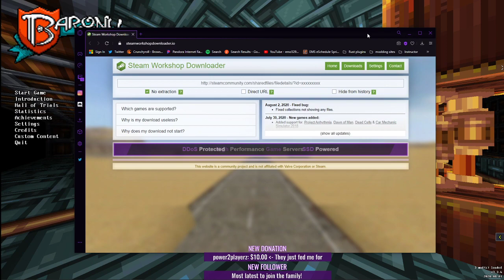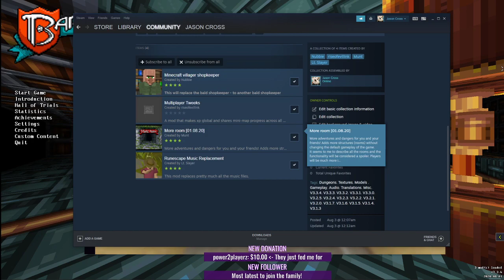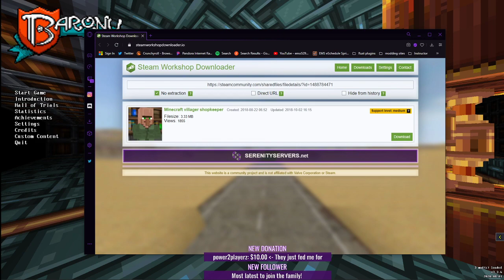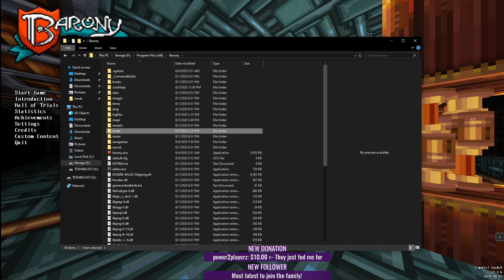How to install MODS for the Epic Games version of Barony!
Thanks for choosing my video!! Barony is awesome!
! Current mods installation method is proven correct as of Aug. 2020 but is subject to change should the dev's decide to change anything with a future update. !
Come stalk me!!
Computer Specs
Computer Information:
    Manufacturer:  MSI
    Model:  MS-7641
    Form Factor: Desktop
Processor Information:
    CPU Vendor:  AuthenticAMD
    CPU Brand:  AMD FX(tm)-8350 Eight-Core Processor
    CPU Family:  0x15
    CPU Model:  0x2
    CPU Stepping:  0x0
    CPU Type:  0x0
    Speed:  4000 Mhz
    8 logical processors
    4 physical processors
    HyperThreading:  Supported
Operating System Version:
Video Card:
    Driver:  NVIDIA GeForce GTX 1050 Ti
    DirectX Driver Name:  nvldumd.dll
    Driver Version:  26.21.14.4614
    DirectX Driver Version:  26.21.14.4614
Memory: